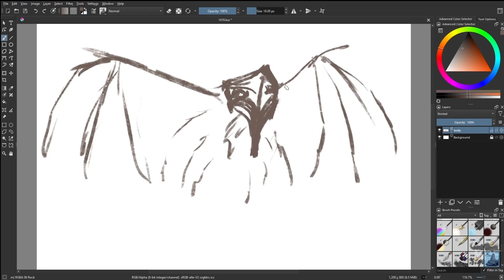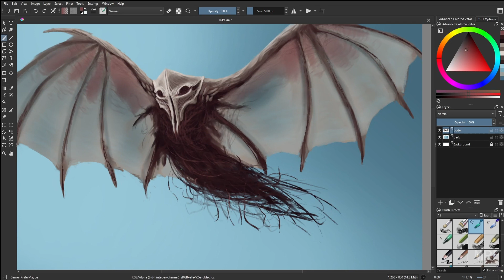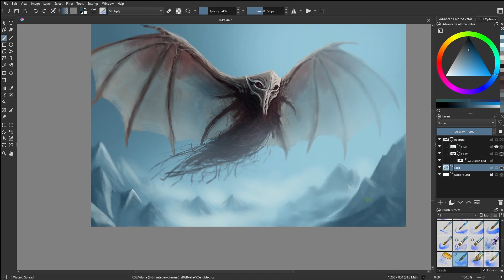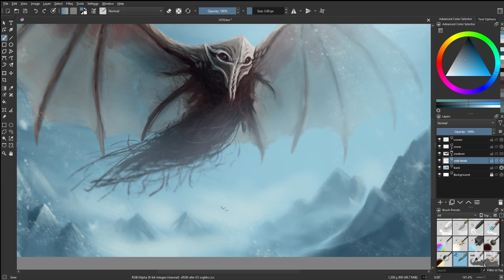Day 1419: King of the Mountains [time lapse]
With a flap of its wings, it creates blizzards.